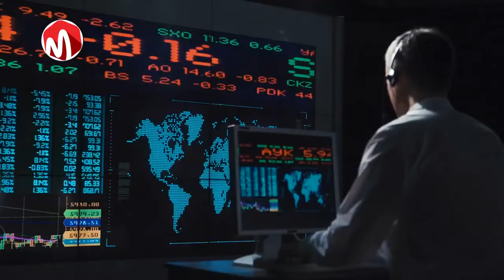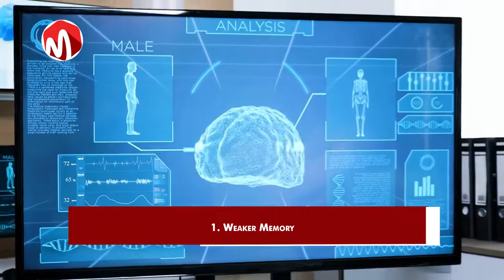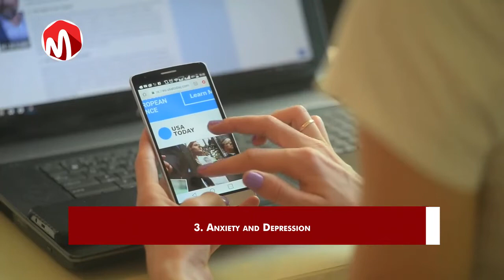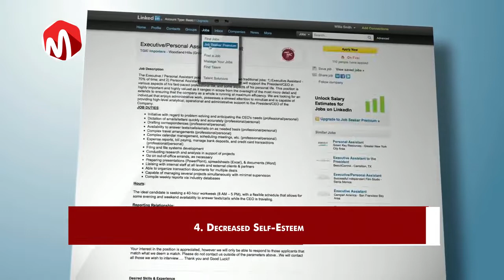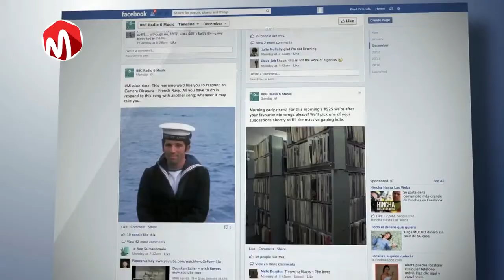6 Negative Effects of Social Media on Your Health